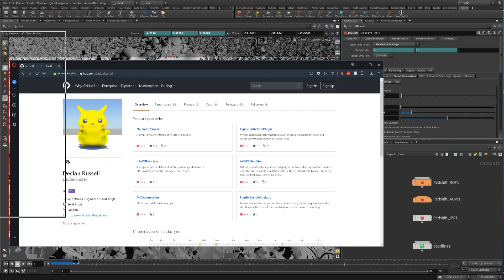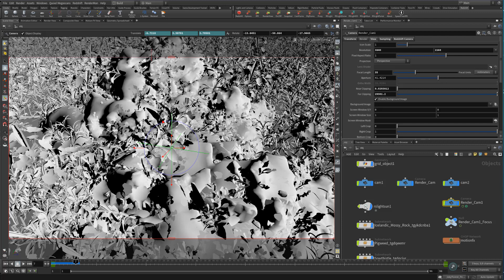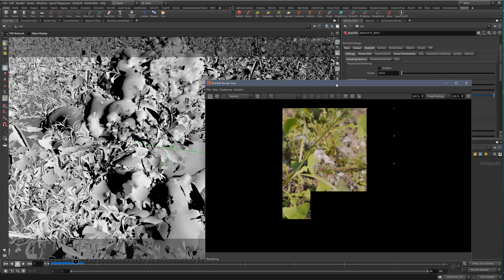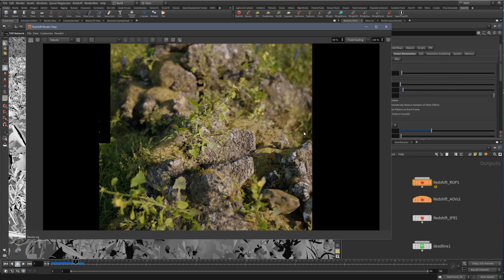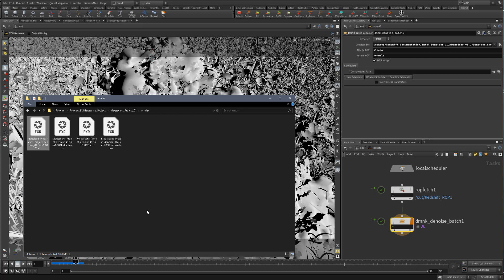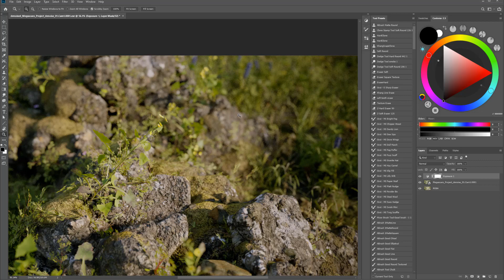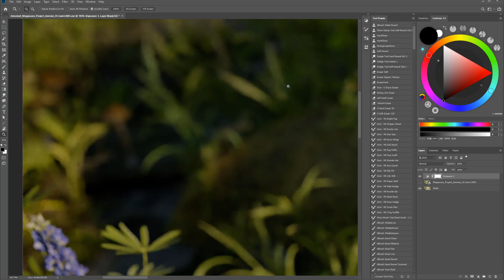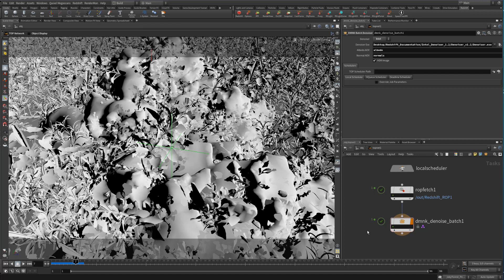Redshift 2 Houdini - #23 - Intel Open Image Denoiser - Batch Tool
Hey guys! Here is another free tool for everyone to enjoy. I suggested to Dominik a PDG/TOPs Batch denoiser HDA using the command-line tools for the Intel Open Image Denoiser and Nvidia's Optix Denoiser compiled by Declan Russell.

The command-line tools work great but I know a lot of people are afraid of using the command-line / PowerShell so this makes the process much easier and automated through the use of Houdini 17.5's PDG/TOPs system. In order to use this HDA you will need to download the Denoiser Command Line tools from Declan's Github linked below.

The denoiser requires only two AOV's, a Diffuse Filter / Albedo AOV, and a Bump Normals AOV. This tool in theory should work with any renderer that is capable of generating those AOVs. For best results use Box filtering with a value of 1.0 as the denoiser algorithms prefer box style filtering.